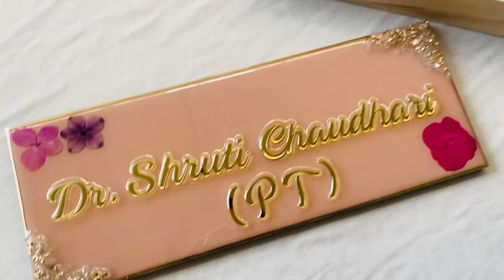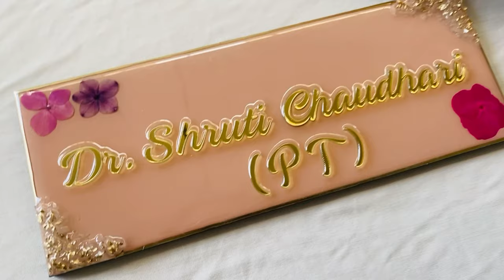How to make Resin Desk Nameplate | Resin Nameplate Tutorial | Resin Art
customised resin nameplate
resin name plate mold
custom resin letters
resin name tag
resin nameplate for home
making of resin nameplate
how to make a resin name plate
making name plates
resin nameplate
epoxy resin nameplate
3d resin nameplate
resin nameplate ideas
resin art nameplate
resin name plate design
resin name plate diy
resin epoxy nameplate
resin name plate for home
resin name plate ideas
resin name plate tutorial
resin name plate
resin art decor
resin art diy kit
diy resin art